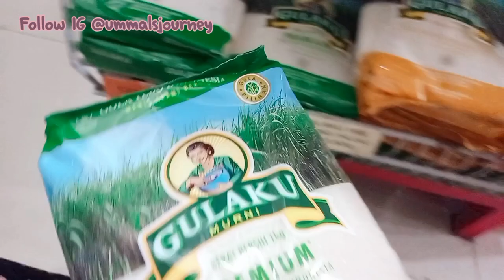KEGIATAN IBU RUMAH TANGGA | BELANJA SAMPAI MASAK MPASI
Bismillahirrahmanirrahim...

Haloo temen-temen, alhamdulillah masih diberi kesempatan untuk upload video, kali ini aku mau sharing tentang kegiatan aku sehari-hari sebagai ibu rumah tangga,
semoga di setiap video bisa bermanfaat ya teman-teman.
Selamat menonton.